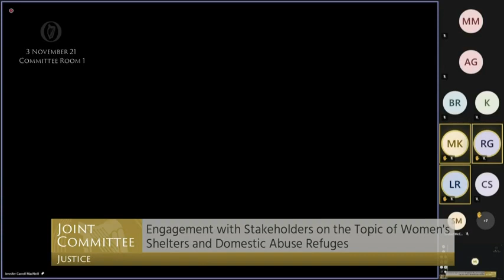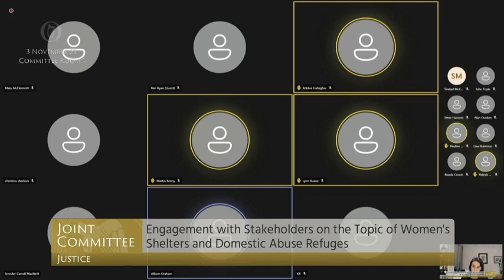Engagement with Stakeholders on Women's Shelters and Domestic Abuse Refuges